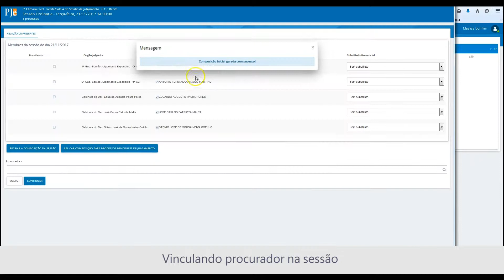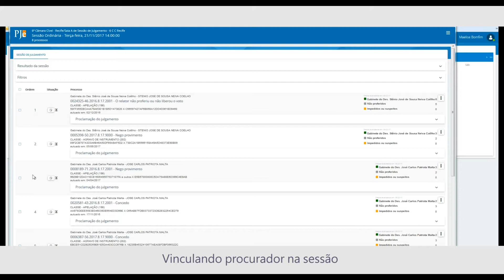Vídeo 14.2 - Vinculando procurador na sessão